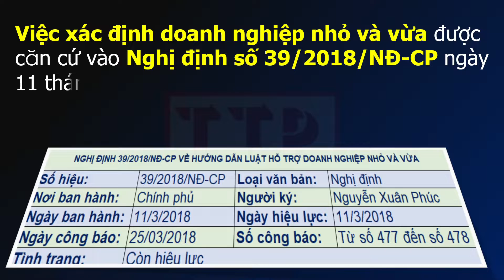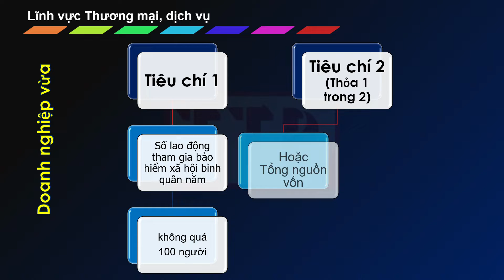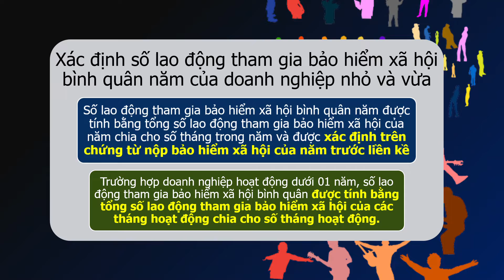Tiêu chí xác định doanh nghiệp nhỏ và vừa